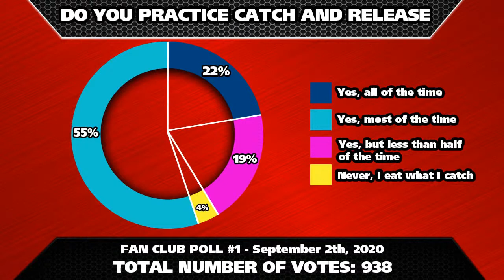Fish'n Canada Live with Ang and Pete!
This week the boys are back for another exciting episode of their live webcast. Will there be a guest? Who knows what'll happen on this week's show. Guess you better tune in to find out!